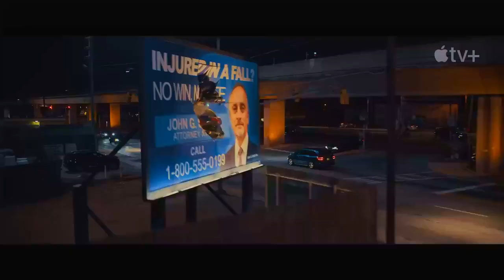Assassin kills his father to save his wife and kids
Today we'll be talking about a movie called Family plan all the family plan starring Mark Wahlberg. Now, first pretense. This shows promise to be one of the greatest spy movies ever. Be a month to great. It starts off with a plan. A regular suburban father with wife and kids living a regular life. He's anti technology. He doesn't want to be posted on social media. Gives you the illusion this guy's out of touch with technology, pretty much doesn't know what's going on. But then this film shows a little bit deeper, little layer. Shows that this man used to be a former spy, former assassin, former government agent of some sort. And he's got these people that we don't know about that are chased, trying to kill him, trying to make him pay for what he did in his former life. Granted, this man has been away for over 14 years, maybe 15 years. He's got a wife. He's got kids. It's a whole new, different ballgame. So these people are hunting. They hunt him down. They got trackers in his car, and he drives all the way to Vegas, try to get the family new identities and whatnot. Fine. He doesn't take a plane because he'll get tracked on a plane. But somehow the road is safer. Okay. He goes on a road trip, and unbeknownst to his family, they don't know this guy used to be named somebody else or used to be somebody else. Now, at first glance, I don't have a problem with this. I'm enjoying this. This guy is driving. He's driving on a long journey. He's trying to keep his family safe. He's killing people on the road without his family knowing it because he was a brilliant assassin. That makes it awesome. I'm like, wow, this is great. I'm enjoying it throughout the whole process. I'm enjoying the car chase. I'm enjoying him eluding the bad guys with some of the coolest illusion skills or getting away driving that I've ever seen. This guy's drifting a minivan. He's drifting a a family car. He's doing incredible stuff with this car. And he's doing in front of his baby while everybody's asleep with headphones, playing some of the most sleepiest music you've ever hear in your entire life. And it all seems great. He's gonna make it. He's gonna get to Vegas. He's gonna get his family passports, and he's gonna make it. And he's making the best love he's ever made to his wife. Everybody's happy. The kids are opening up to him. They're reading their secrets. Life is great. And just when you thought, oh, my God, shabbat hit the fan. It does hit the fan. We got to discover who's hunting this man. And I'm sorry for spoiling it. His own goddamn father is hunting him. And why is his father hunting him, you ask me? Did he steal their money? Did he murder a family member and get away? No. This man just went up one day and decided that, I can't kill people for money no more. I can't do this life no more. And he got away from his family. His biological father, by the way. He got away from this life of an assassin, changed his name, started a new family, and his old family looked for him. They looked for him, but he was undercover family. He left no trace. He got a new last name. He did everything to make sure he got away from his family. His murderous family was built with sasses and whatnot. And even an old girlfriend, an old lover, comes back to win him. Because this guy was so great. Everybody wanted him back. When you think about that, first thing is, this is a guy's former crew, former work associate, and happens to be his family member, his father. You're thinking, this guy must have done something atrocious to these people that he got away, hid from his father, hit his grandkid from their grandfather. Now, granted, you might think, oh, my God, the grandfather is an evil guy. That's why he hit him away. They go halfway across the country to catch this nigga. They try to kill this nigga, get men killed at every turn of the way. And only reason is because it's because they want him back in the family business, because no one is as great as him at killing, really. That's the whole plot, that you try to ruin this man's fame, this man's life, because you want him to be back with a band of brothers of murdering people. Like the creators of this show messed up the writers. This show didn't think this far enough. Like, the movie from the start all the way to the end is great. It starts losing plot as soon as they reveal why they trying to kill him, why they trying to capture. That's when the movie loses its spark. For me. That's when I'm just like, wow, this is rubbish. This is rubbish.